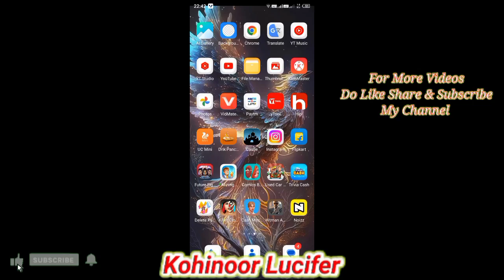HITMAN 2 Sniper Assassin Early Gameplay AGENT 47 IS BACK